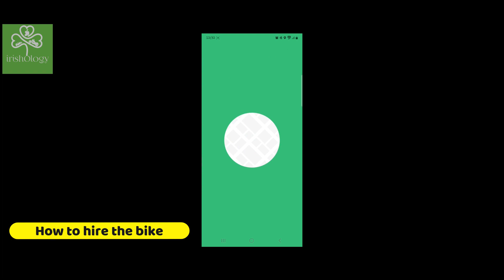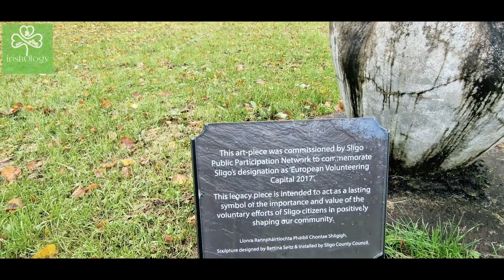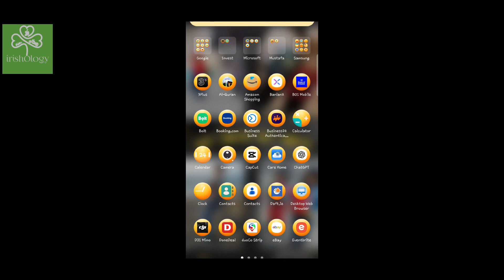Bolt bike in Sligo | Electric bike near me | Review, Pricing, How to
Welcome to our vlog where we'll show you how to make the most of your BOLT electric bike in beautiful Sligo, Ireland. BOLT electric bikes have been a game-changer in Sligo since their launch in June 2022, providing an eco-friendly and efficient way to explore this stunning region.

In this video, we'll take you on a journey through the picturesque landscapes and charming streets of Sligo, all while sharing some valuable tips and insights on using your BOLT electric bike effectively. Discover the freedom and joy of electric biking as we showcase its various uses:

1. **Eco-Friendly Commuting**: Say goodbye to emissions and traffic jams. BOLT electric bikes are perfect for your daily commute, helping reduce your carbon footprint and making Sligo a greener place.

2. **Scenic Adventures**: Sligo boasts breathtaking natural beauty, and electric bikes allow you to effortlessly traverse hills, forests, and coastal paths, taking in the remarkable scenery with ease.

3. **Effortless Exploration**: With BOLT's pedal-assist technology, you can explore the charming streets, historical sites, and hidden gems of Sligo without breaking a sweat.

4. **Extended Rides**: Electric bikes enable you to cover longer distances without fatigue. This means you can visit more places and immerse yourself in the local culture and history.

5. **Fitness and Health**: Don't worry about missing your workout; electric biking provides an excellent way to stay active and maintain a healthy lifestyle.

So, if you're looking for an exciting and eco-conscious way to experience Sligo, BOLT electric bikes are your perfect companion. Join us as we unlock the full potential of electric biking in Sligo, Ireland! Let's ride the BOLT wave in Sligo! 🚴‍♂️🍀🌄